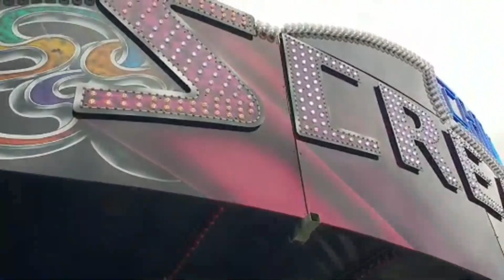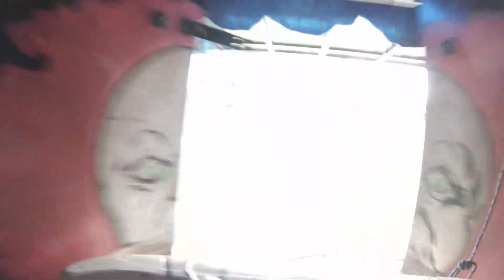Fun Fair Vlog at Wellholme Park Brighouse, GREAT RIDES, Friday 26th August 2022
If you watching on your devices and the quality not clear change it to 1080p
Supporting W.MarshallsAmusements rides and mix showman's rides
Shout out to ride operators on rides like Waltzer, Sizzler, Ghost Train, Coaster, Tri Star, Dodgem XXL and SuperBob